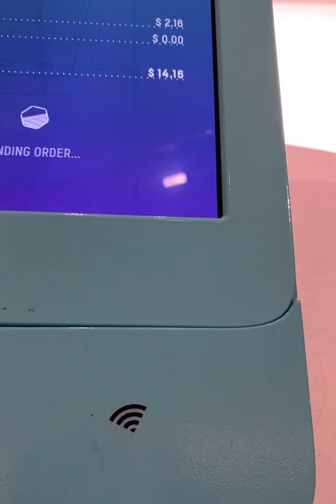Anthem of the Seas Transatlantic Crossing 🚢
Bionic bar 2024 year